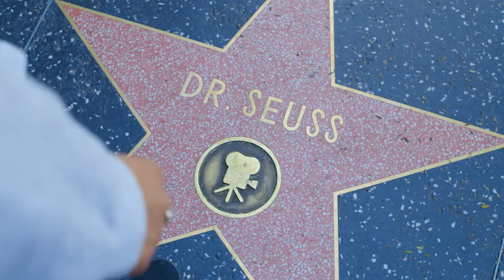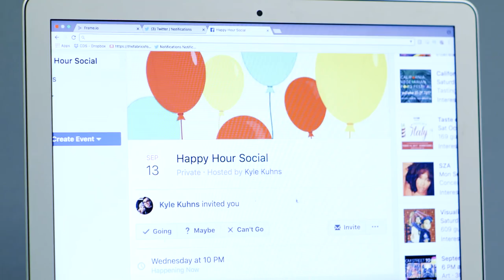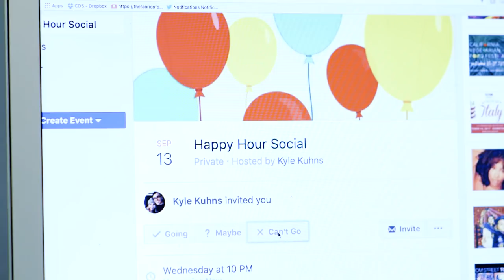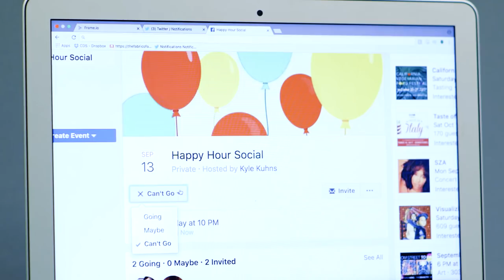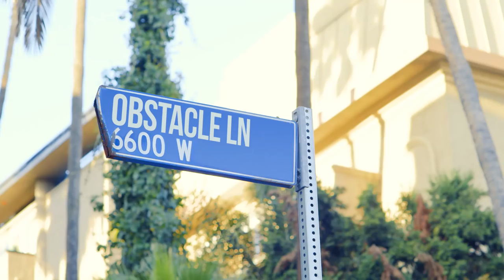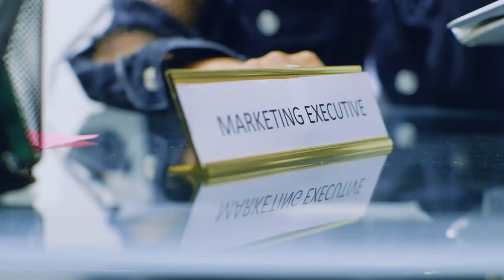My Secret To Success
I tried something a little different with this video. I'm a big believer that success lies outside of your comfort zone. And that doesn't mean that one day you spontaneously decide to try something new and then expect instant gratification. Rather, it means that you constantly improve yourself, try new things and conquer your fears with the understanding that success takes time. If you want to be successful, make choices that your future self will thank you for. And then... keep doing it. Leave comfort for clothes, not the hustle x

AMERICA’S COTTON PRODUCERS AND IMPORTERS. Service Marks/Trademarks of Cotton Incorporated.